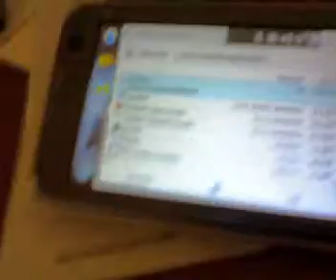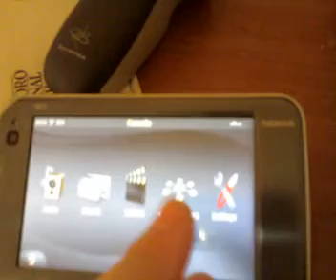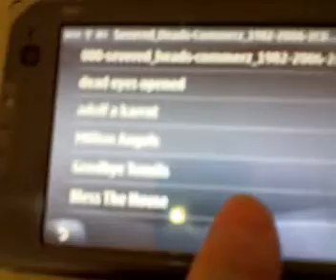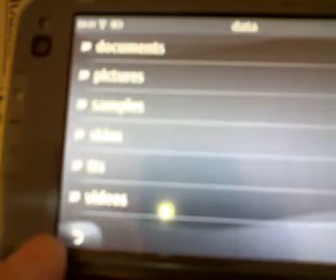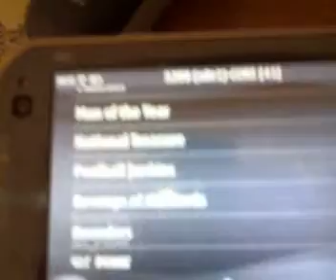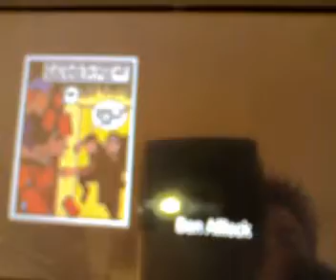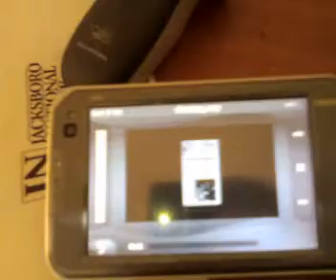Nokia N810 streaming videos from LinuxMCE over UPNP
LinuxMCE contains a UPNP and DLNA server and client as part of the stack. I discovered that the Canola Media Player has support for UPNP as a client. Once I installed the plugin, and started Canola. I found I could play videos on my N810 streaming from LMCE. This is the first step in better integration with media capable orbiters.